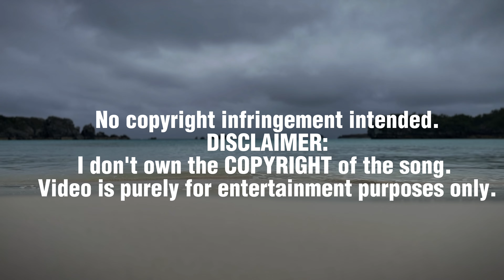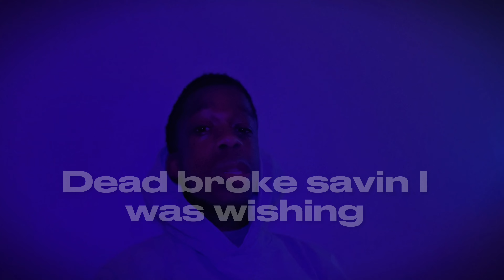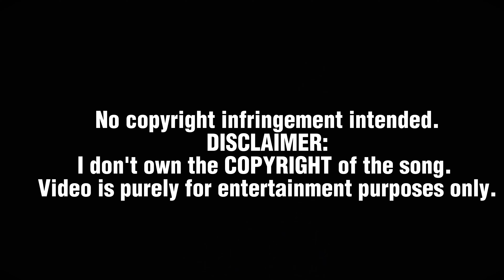Sheff G ‘Dead Broke’ ~Unofficial Music Video